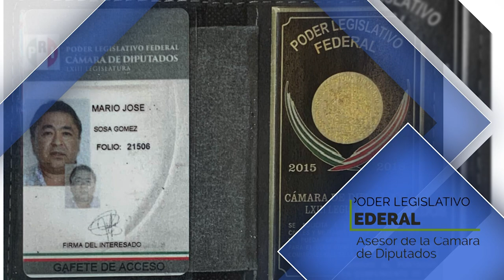Semblanza del Dr. Mario Sosa Gómez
El Dr. Mario Sosa adopta la frase comercial “Empresas hechas cien por ciento por sus colaboradores” que es el resultado de su éxito empresarial.